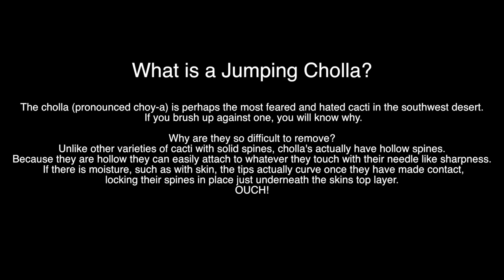Joshua Tree National Park Natural Light Photography - Photography VLOG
Joshua Tree Natural Light Photography Shoot VLOG!

It was kind of a spur of the moment/last minute decision to go out and do a sunrise shoot at Joshua Tree. We debated between Joshua Tree and Indian Canyon and decided on the former. I'm glad we made the decision to get up early and do a sunrise shoot even though we kinda missed the sunrise part lol. We still managed to make some great images

Gear used
Nikon D750, 50mm 1.4, 35mm 1.8,

VLOGGED using the Fuji X-A2 and iPhone 7